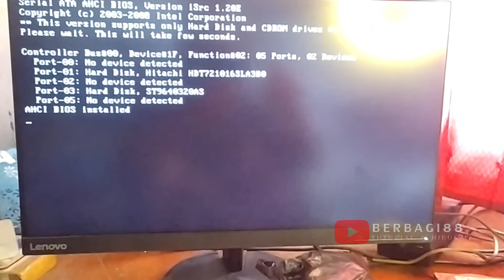TERNYATA BISA...!!! PC KOMPUTER PAKEK ADAPTOR 12 VOLT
Kali ini kita akan coba merubah power suply 220v miliki pc ke power suply 12v, dengan tujuan agar hemat listrik. Untuk video lengkapnya silahkan simak video berikut:

● Kritik & Saran Silahkan isi Kolom Komentar agar kami dapat berbenah & memperbaiki konten yang kami sajikan.

Kontak Bisnis
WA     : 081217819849